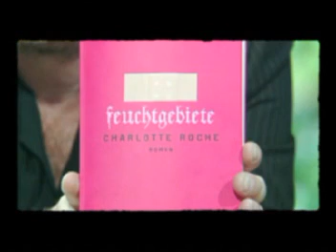Willkommen Österreich Wurlitzer 9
Unter dem Motto "Sie wünschen, wir spielen" präsentierte Hermes im Sommer das Beste aus einem Jahr Willkommen Österreich. Welche highlights es ins Fernsehen schafften, konnten Sie per Web-Voting bestimmen.